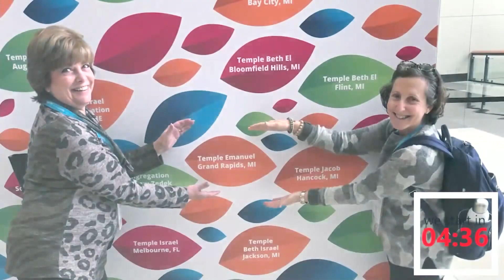Yom Kippur Morning Service 2